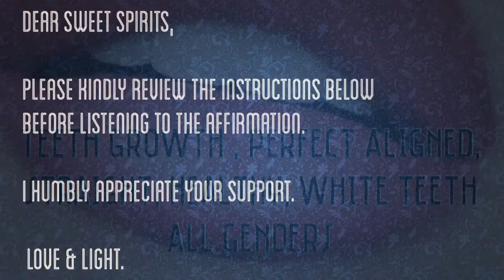Powerful Affirmations for Teeth Growth & Get Perfect Aligned, Straight, Healthy & White Teeth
Powerful Affirmations for Teeth Growth & Get Perfect Aligned, Straight, Healthy & White Teeth (Subliminal Frequencies)

Affirmations
Affirmations are powerful resource to help you change your habitual state of thinking negatively and open your mind up to new positive possibilities. If you would like to attract anything into your life, whatever you desire, you must release all negative thoughts, energies, and emotions, first towards your wants/desires.

Instructions
To receive full benefits please read and follow these simple instructions first.

1. Find a place to lay down and relax, where you will not be disturbed.
2. Listen to the session twice per day. The best times are before you sleep at night and upon waking in the morning.
3. Create in your mind positive visualizations of what you are seeking. This will make the sessions more effective.
4. Use each day twice a day for 4 weeks. Afterwards once per day.

Greetings My Loves,

I gratefully appreciate your support. I am fairly new to YouTube community, so your support means a great deal to me.

Love & Light